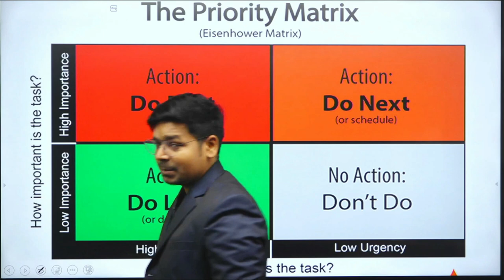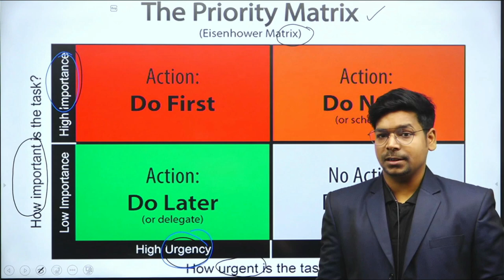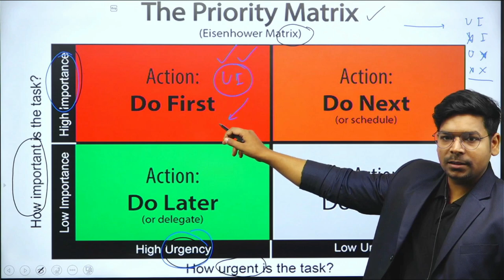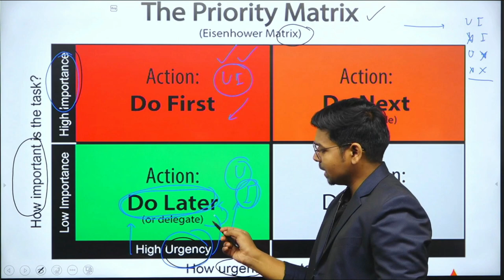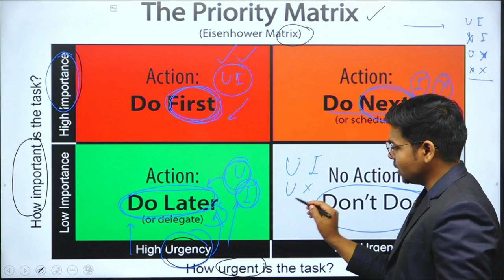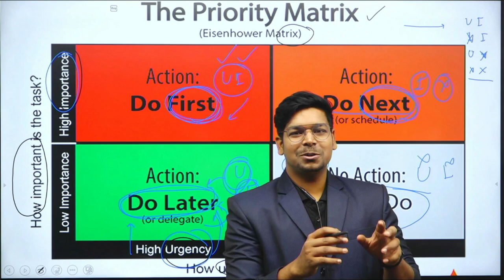How to set your Priorities | Priority Matrix | By Virendra Singh | CSIR | GATE | DBT | ICMR